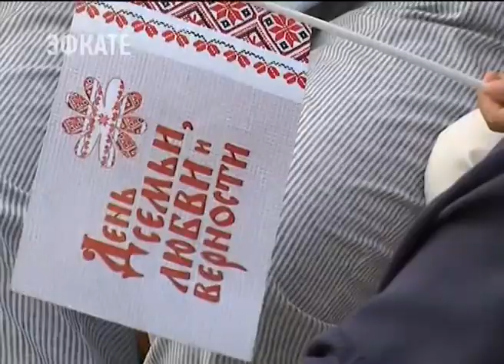День семьи, любви и верности с размахом отметили в Краснодаре. Новости Эфкате